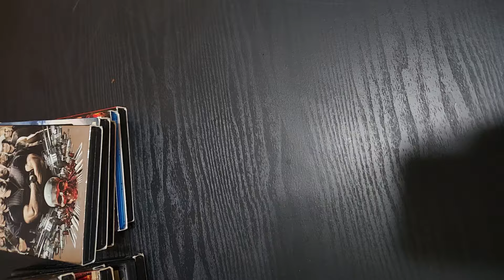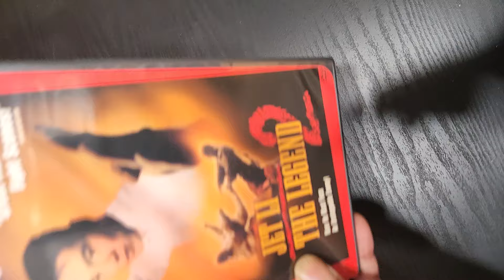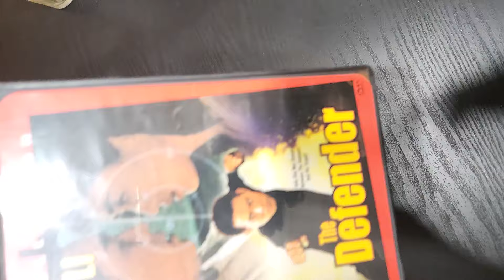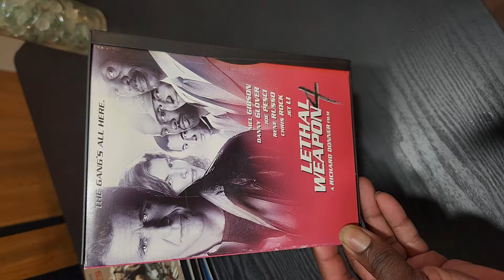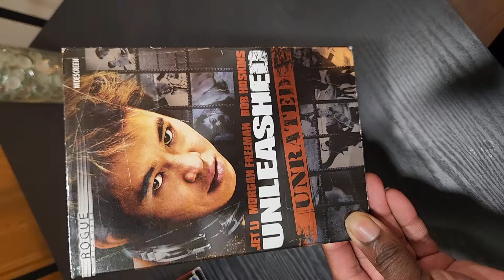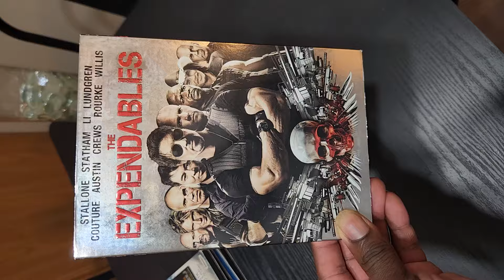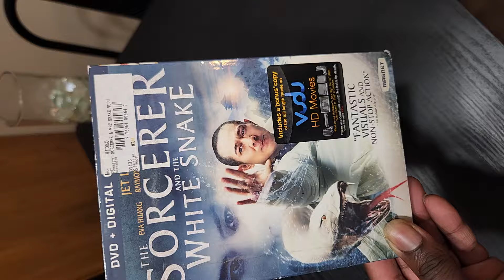MY JET LI COLLECTION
I want to share my Jet Li collection! he is my favorite martial artist. These films are in chronological order from his earliest to latest appearances.